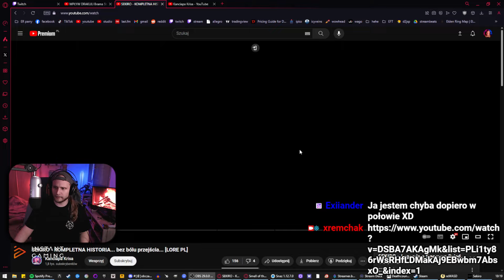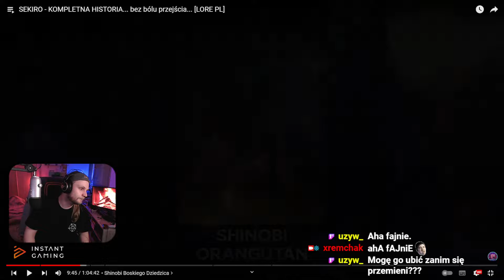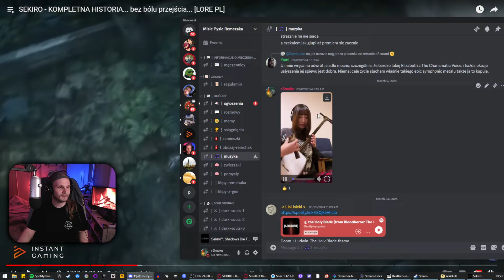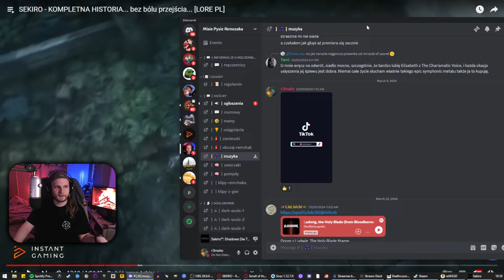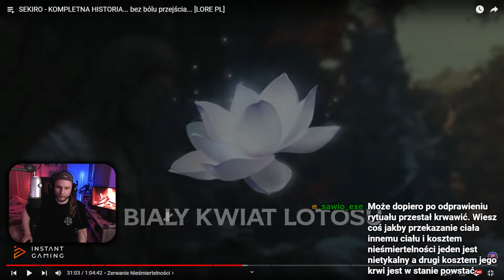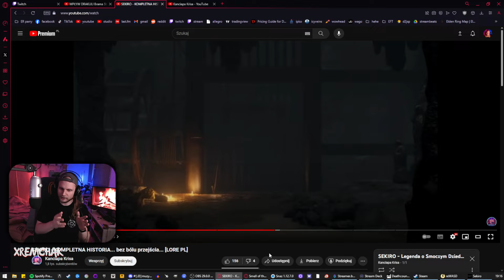GRAŁEM, ale nie znam się na LORE SEKIRO | Obczaj Remchak